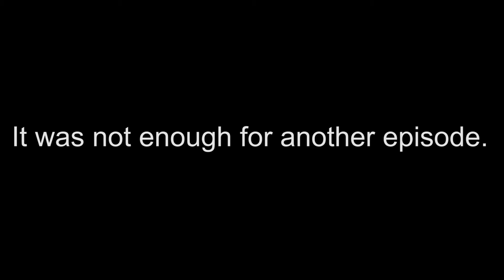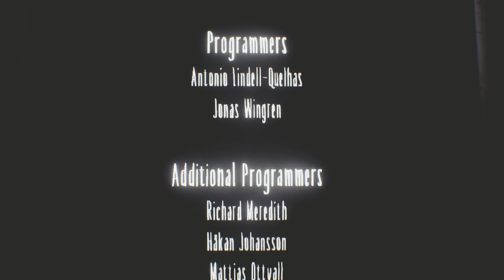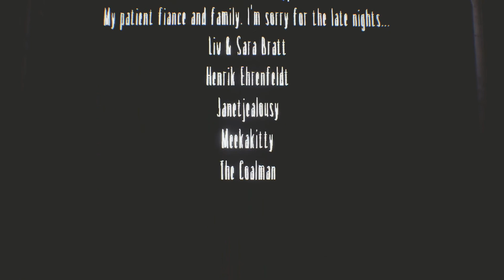Nomebody Knows the Trouble I've Seen - END - Dez Plays LIttle Nightmares DLC